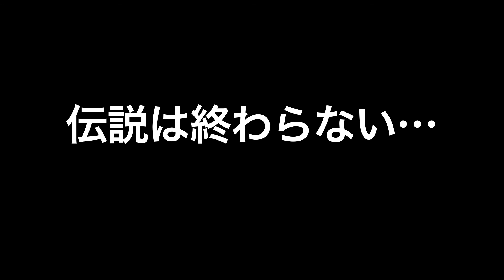MD-RECORDSベストアルバム発売！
まあウソやけどね(笑)。